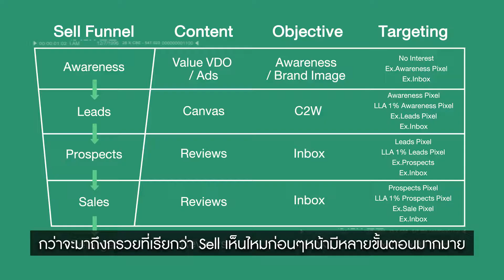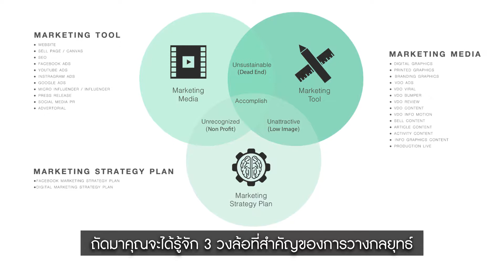FB Ads Course Promo 01